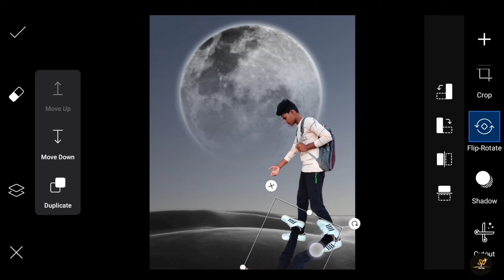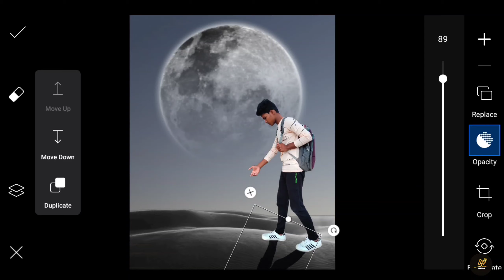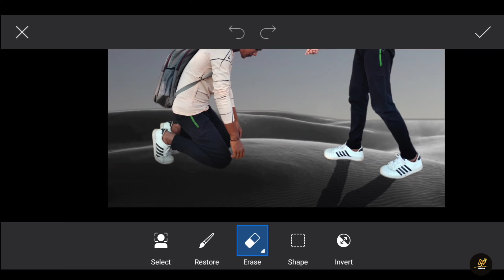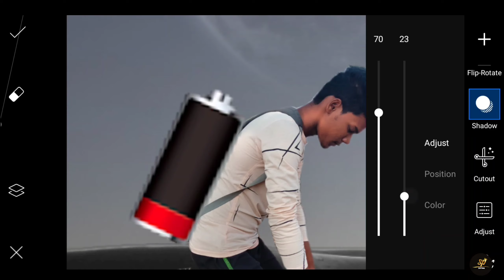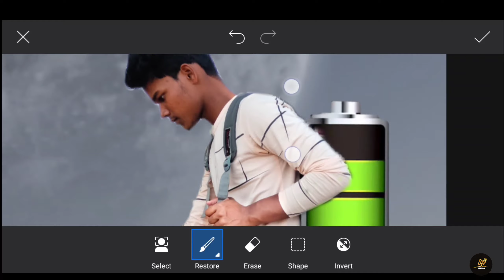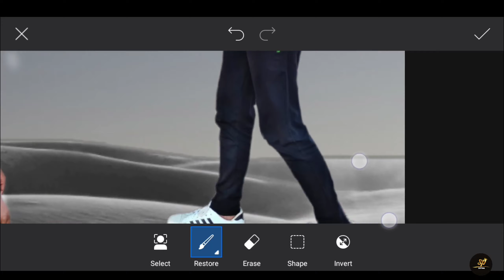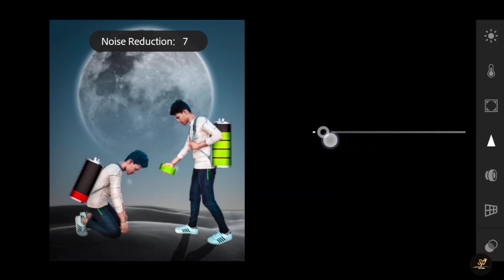PicsArt Battery Charge Photo Editing || Instagra Viral Photo Editing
Hello guys 👋